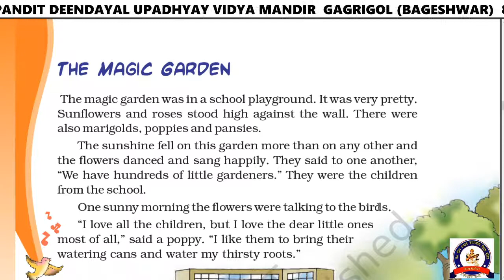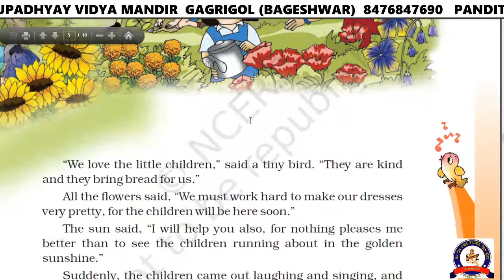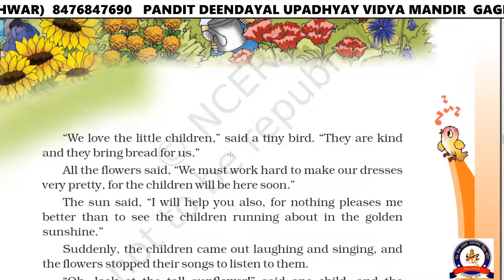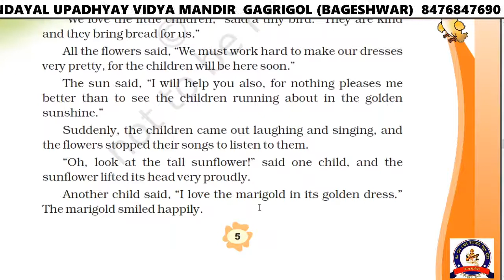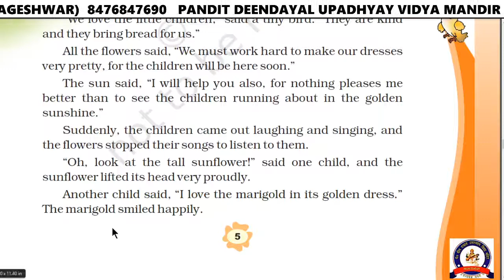The Magic Garden | Chapter-2 |Class-3 | Marigold English